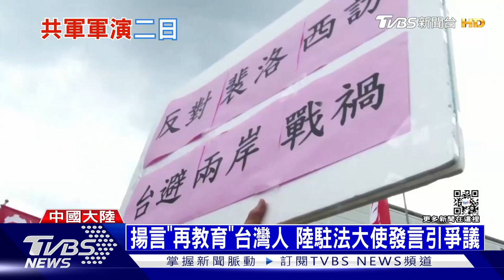「圍台軍演」Day2劇本 68共機13陸艦輪番擾台｜十點不一樣20220805